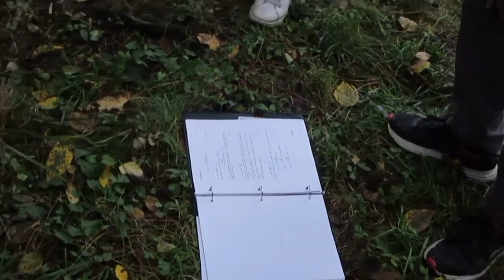Fun On The Set Of It Kills - Camp Blood 7 (Around The Town Vlog)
My Behind The Scenes video I took of when I went to Wellsboro, PA to act in my friend Mark Polonia’s new horror slasher film called “It Kills - Camp Blood 7”!!! Check It Out and Purchase Your Copy!!